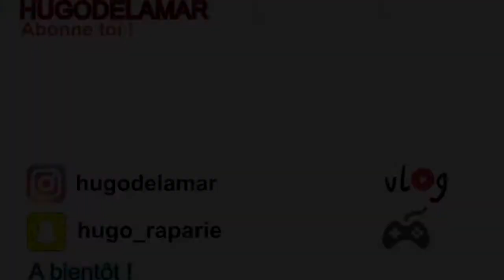Best-off top 1 #3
Sur la série best of top 1
J espère qu elle vous plaira
En attendant on se retrouve très vite
Bon visionnage
Pour les haters en commentaire tous les messages suspects incitant à la haine ou des critiques non constructives négatives seront susceptibles de bannissement définitif ou temporaire de la chaîne YouTube .
Bonne vacances
Mathis (manager Hugodelamar)